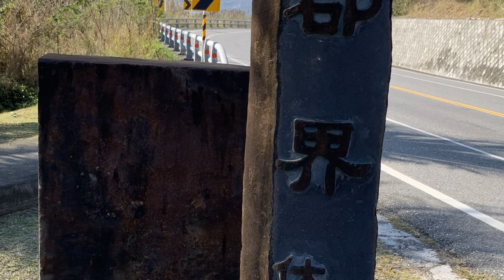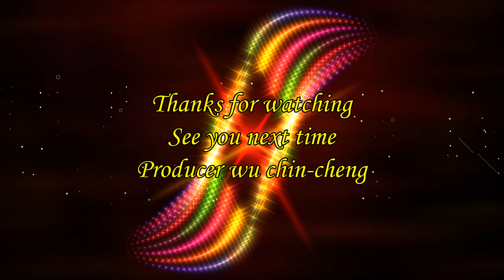台東郡界海堤4K